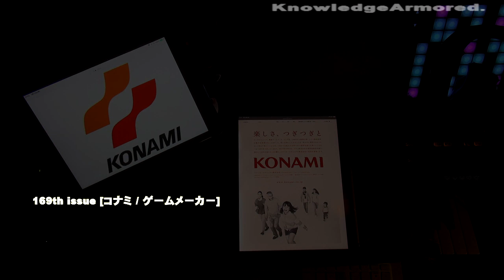169th issue [コナミ / ソフトメーカー] KnowledgeArmored.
ファミコンソフトなどのサードパーティメーカー「konami」について素人が考察しています

GUEST:谷津珠葉　Twitter:@Rigenmei